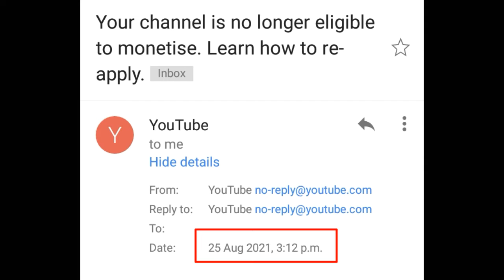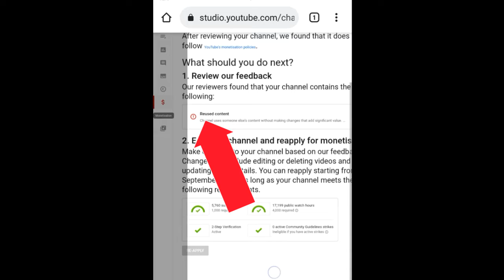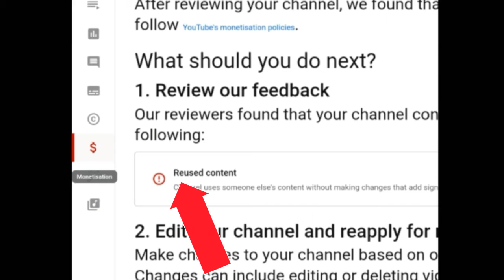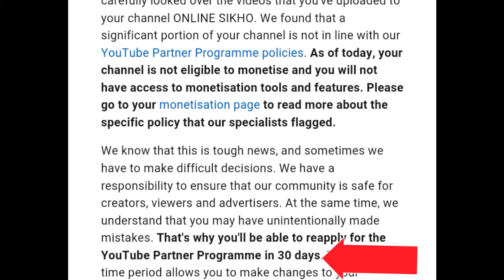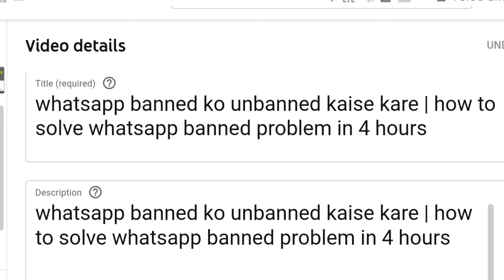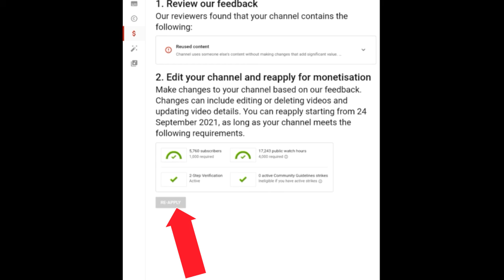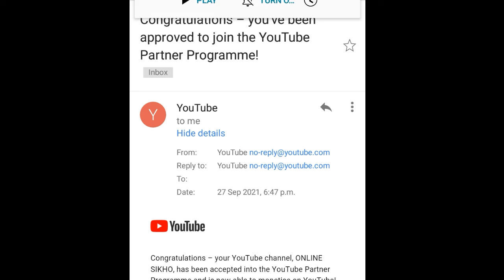how to fix reused content youtube 2021 | youtube monetization reapply | reused content tips hindi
Doston aaj ke is video mein hum aapko batayenge youtube reused content ki wajah se aapka monetization reject kar diya jata hai toh kaise aap reused content wala problem ko solved karke apne youtube channel ko monetize kara sakte hain ! To Ye Video Ant Tak Dekhiye Aur Iss Video Ko Like Aur Share Karna Na Bhoole.

Video Highlights
how to solve reused content problem
how to solve youtube reused content problem 2021
how to solve under review problem
reused content tips and tricks